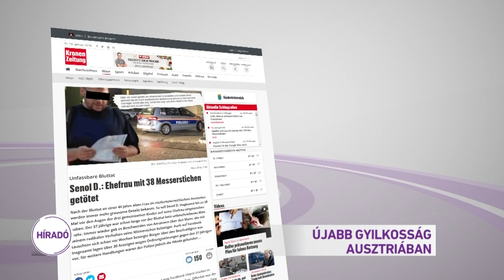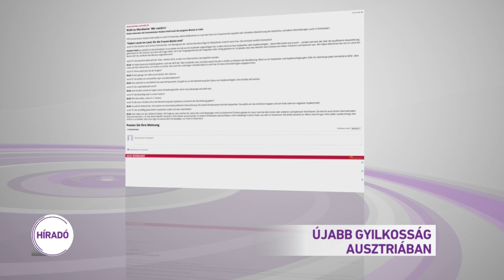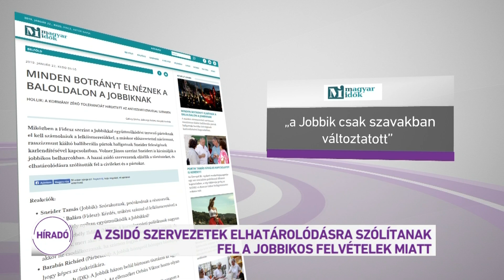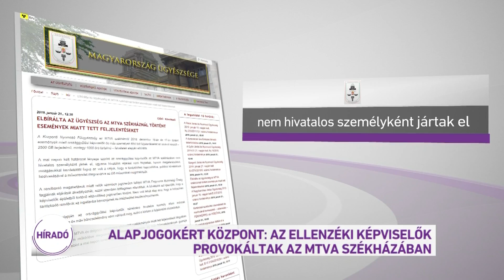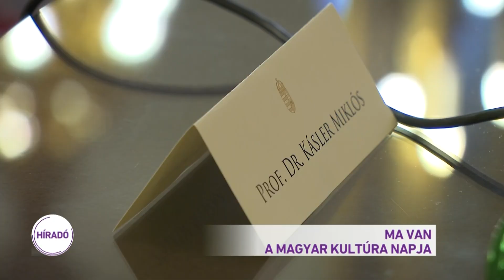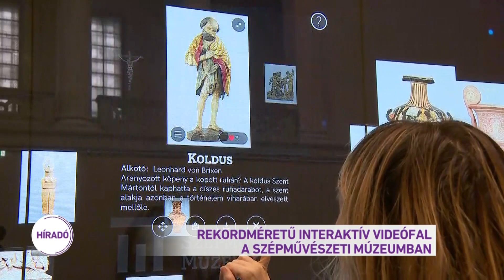Híradó 2019.01.22. 12:00